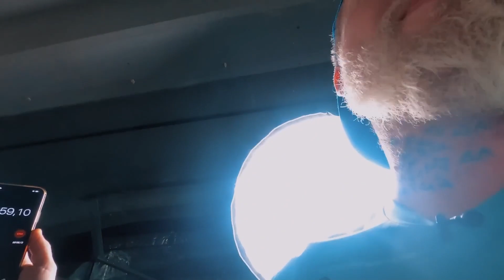Hard show - New for you!!!!! Garlic Challenge. Final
Hard Show - Garlic Challenge

Оriginal video - Gabbar show